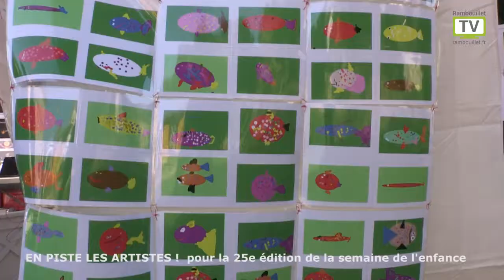EN PISTE LES ARTISTES ! pour la 25e semaine de l'enfance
Cette année, la semaine de l'enfance voyage dans le monde des Arts